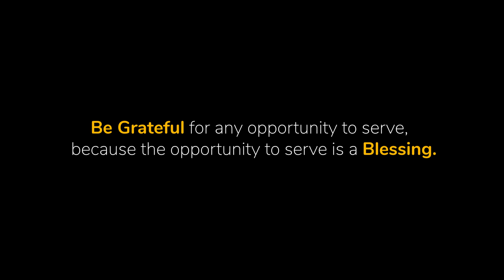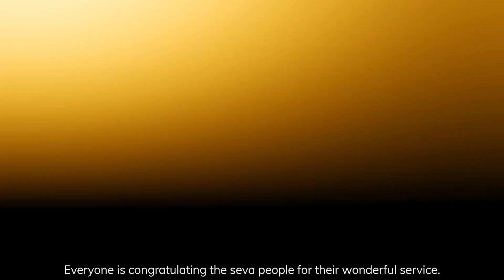Preparation of Diwali Celebration | Life Savior Experience during Seva | Gujarat Ashram | Tattvamasi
This Diwali Gurudev Sri Sri Ravi Shankar came to the Gujarat Ashram after 2 years, and in this video, we have shown how all the preparations were done in the Ashram in just 5 days. and a life-saving experience during service.